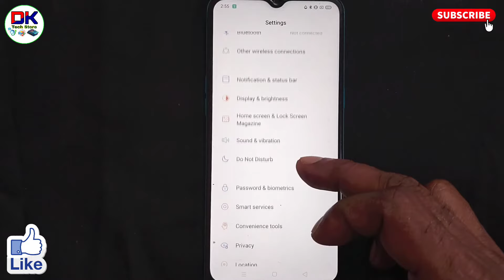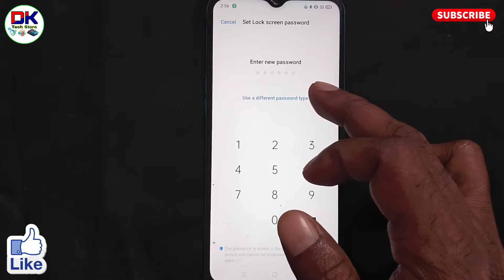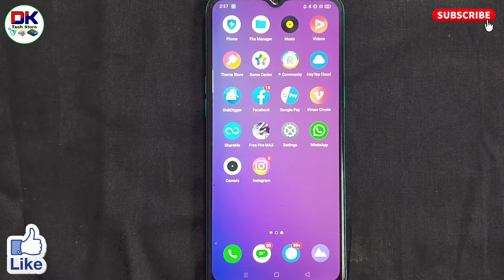realme me password kaise change kare । how to change password in realme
अगर आप यह जानना चाहते है कि realme me password kaise change kare जाते है तो इस विडियो को पूरा देखिये। इस विडियो में how to change password in realme के बारे में बताया गया है।